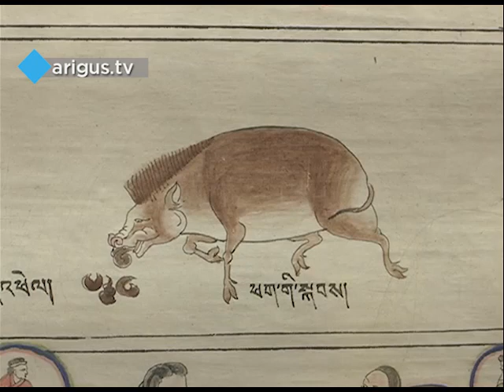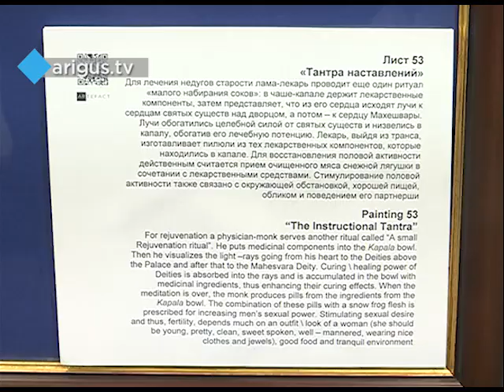В Улан-Удэ покажут подлинную копию «Атласа тибетской медицины»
В 1998 году, чтобы вывезти реликвию в Америку, пришлось даже вызывать ОМОН.